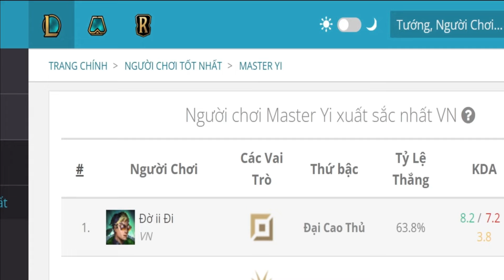YI CAO THỦ 1 TAY TRẢM UDYR TANK RANK KIM CƯƠNG | URYR LÊN TANK XONG TOÀN ÔM TRỤ VỚI ĐU TRỤ ĐIỆN THÔI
Kênh thứ 2 làm về review game mọi người qua xem cho ý kiến ạ: ttps://